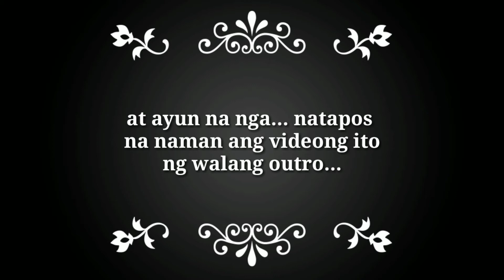Gumala kami sa Jones Bridge - Legit Manila Tourist Spot